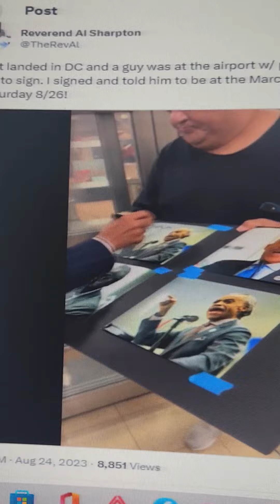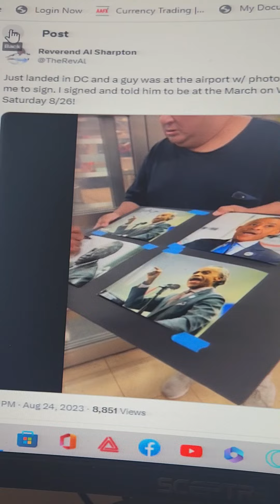Number of Civil Complaints on Rev Al Sharpton / 9/11 Survivor's Journey with Reverend Al Sharpton"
Standing For Truth: National Action Network Member 0029092 ROBERT WATSON the Sept11, 2001 Survivor

Just landed in DC - Reverend AL Sharpton-

I told him my mother died on September 11, 2020 neverforget911 @NationalActionNetwork @September11Myth

 In this video, titled "Standing For Truth: National Action Network Member 0029092 ROBERT WATSON is the Sept11, 2001 Survivor," you'll witness a powerful moment when I met Reverend Al Sharpton during his visit to Washington, D.C.

This video is particularly special because it highlights how Reverend Al Sharpton helped me navigate the challenges of my September 11th Victim Compensation Fund (VCF) claim, which had been on hold for both myself and my mother. With September 11, 2023, just four days away, it's a timely reminder of the resilience and strength it takes to overcome such a tragic event.

Join me on this journey as I share my story, the importance of standing up for the truth, and the impact Reverend Al Sharpton had on my life during this difficult time.

Together, we can commemorate 9/11 and honor the survivors and heroes who emerged from that fateful day.